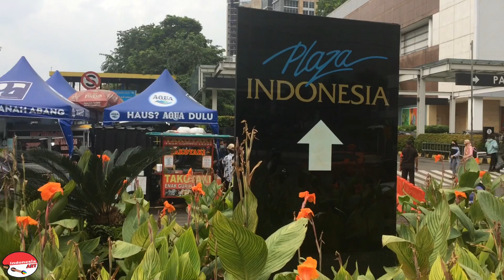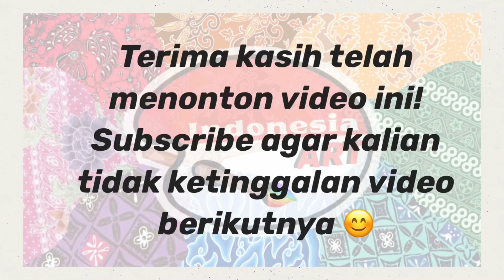KUE BIKANG DICOCOL CUKO PEMPEK ??? ADA YANG UDA PERNAH COBA ???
Takjil belakang mal Grand Indonesia
Jakarta Pusat